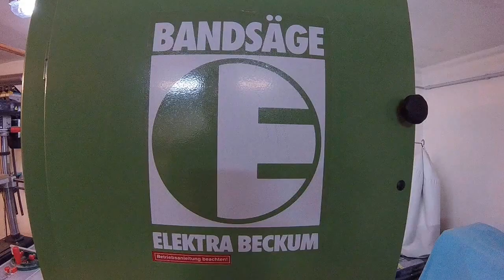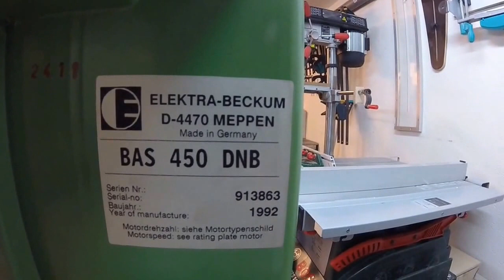Bandsäge / Bandsaw Elektra Beckum BAS 450 DNB Bj.1992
Habe mir eine Bandsäge gekauft. Alt und grün. Wollte euch das gute Stück nicht vorendhalten. Viel Spass beim Ansehen.

Meine Webseite euch zur Information welche Werkzeuge ich benutze und wie teuer diese sind

Meine Filmausstattung:
Kamera 1
Kamera 2

Mein Werkzeug:
Makita Oberfräse
Bosch blau Oberfräse
Bosch grün Oberfräse
Mein Schleifpapier